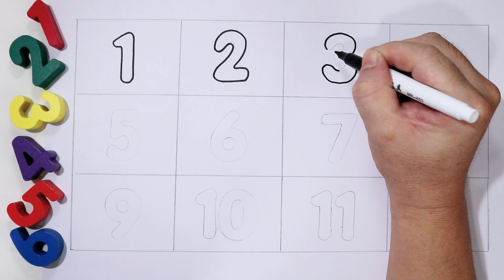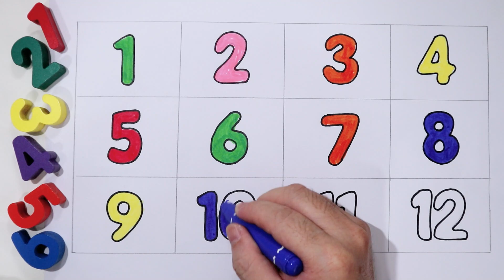Counting numbers | learn Countting numbers 1 to 12 | 123 Counting for kids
Counting numbers to 12
Welcome to open Color Channels! This video shows How to Counting numbers 1 to 12 for kids !

Numbers
Numbers name
123 Counting 1 to 12
123
1234
12345